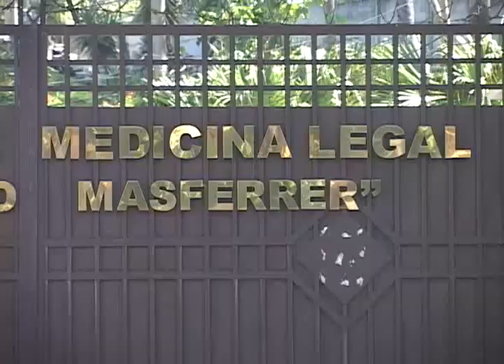FGR PEDIRA INFORME AL IML SOBRE SALUD DE FLORES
Ante las complicaciones de salud del expresidente Francisco Flores surge la interrogante: ¿Qué pasará con el proceso judicial que tiene en su contra?